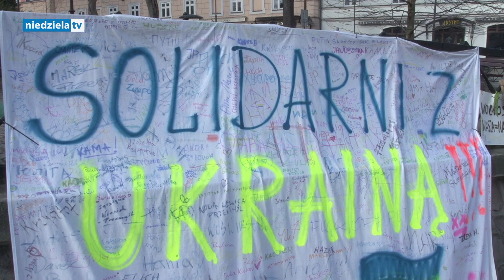Ukraino, jesteśmy!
Od 24 lutego granicę Polski przekroczyło 700 tys. uchodźców. Przed Polską i Europą stoi wielkie wyzwanie zatroszczenia się o wojennych uchodźców.